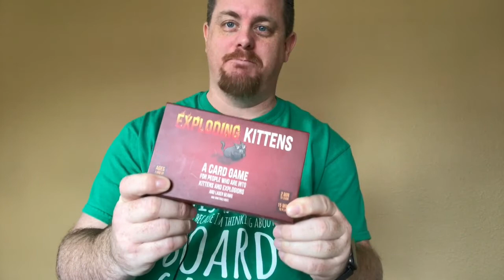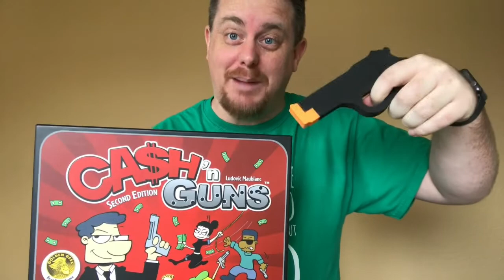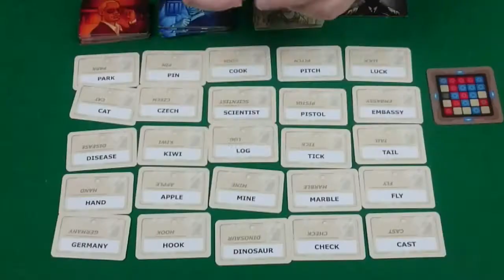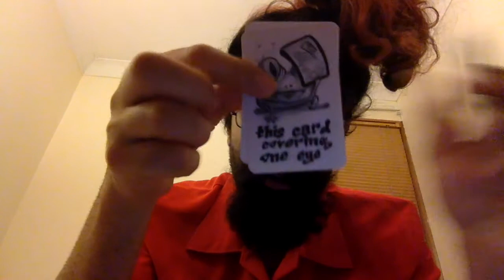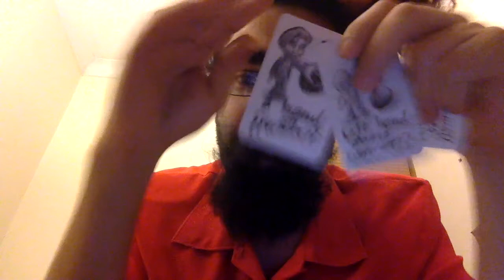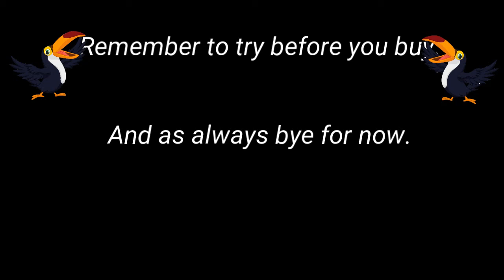Review Wars Best Party Game Nominations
Vote for which game is the best! Other reviewers join me to pitch their nominations and then you decide.

Put your vote in the comments below or up vote someone else’s to decide the winner!